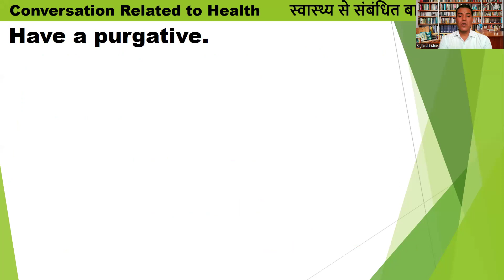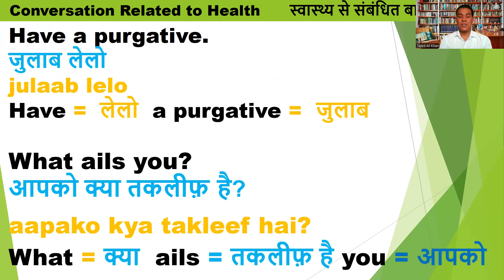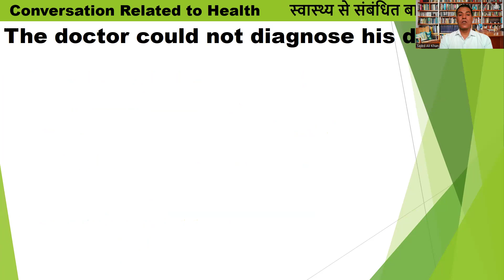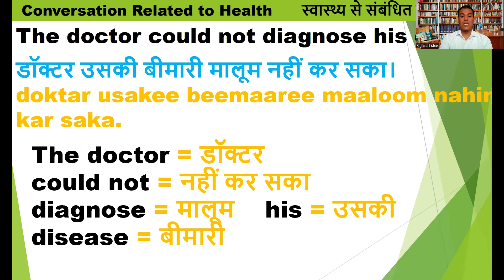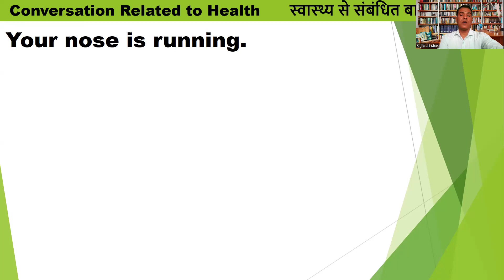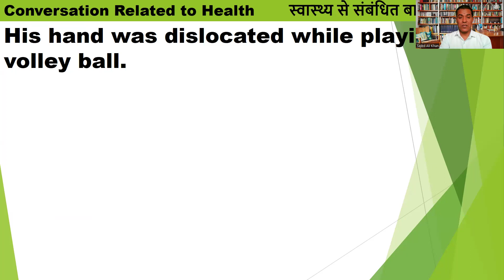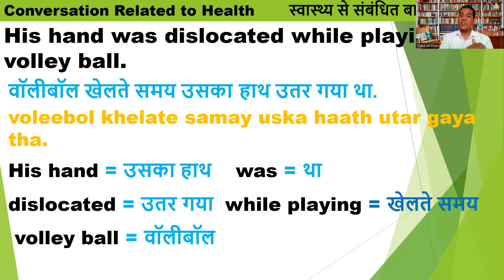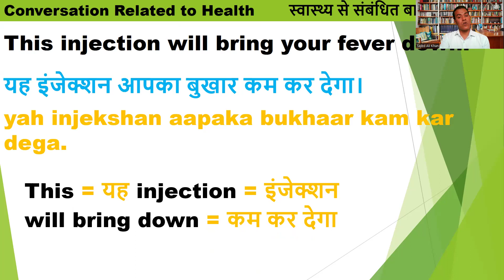Basic English Conversation Series / How can I learn basic English conversation? Video 7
In this video I have tried my best to help the beginners of English language learners . Here  am showing how we can make very small sentences in English language.

How can I learn basic English conversation?
How to start a conversation in English?
What is basic conversational English?
How to talk in English daily?

Simple Past Affirmative / Positive Sentences
Simple Past Negative Sentences
Simple Past Interrogative Sentences- 1 Yes / No Questions
Simple Past Interrogative Sentences- 2 Wh Questions
Simple Past Interrogative Negative Sentences

Here I have tried my best to explain in simple Hindi all the above concepts by using simple examples.
How_do_we_use_simple_past_in_affirmative_interrogative_and_negative_ sentences?
What_are_affirmative_negative_and_interrogative_sentences examples?
How_do_you_use_simple_past_in_interrogative_and_ negative?
How_ do_ you_use_at_the_tense+_ in_ a negative sentence?
How_do_you_tense_in_a_negative sentence?
Past_Indefinite_Tense_Affirmative_Negative_and Interrogative,
Transcript

Show transcript

English Learning Really Made Easy